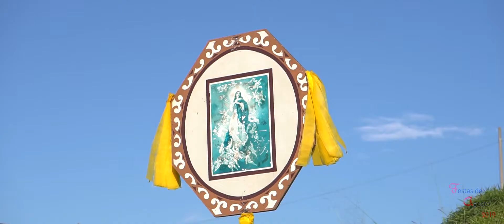Novena do Cruzeiro | Festas de Agosto 2019